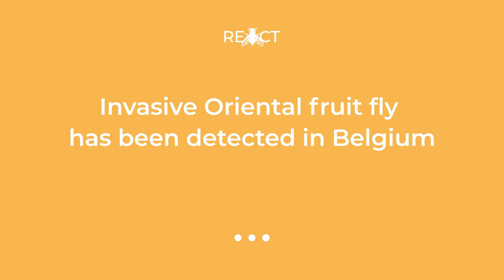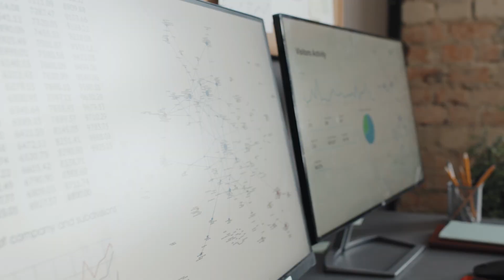Oriental fruit fly (Bactrocera dorsalis) detected in Belgium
Multiple detections of Bactrocera dorsalis in Belgium highlight the risk of exotic fruit fly invasions in Europe.

The EU funded REACT project is working on novel strategies to protect agriculture from invasive pest. It aims at developing novel strategies to protect European agriculture from invasive fruit fly species. At focus are two invasive pest species: Bactrocera dorsalis and Bactrocera zonata. Bactrocera dorsalis native to Asia, has rapidly invaded the entire continent of Africa in the beginning of the century.

Recently, flies of the species Bactrocera dorsalis (oriental fruit fly) were found in Belgium. In August 2023, an adult male was caught in a trap as part of an annual survey in an outdoor public market in the city center of Antwerp. Most likely, it escaped from a batch of imported exotic fruits. In September 2023, three adult males were caught: one in a public market in an urban area in the municipality of Anderlecht in the province of Brussels, one in an outdoor public market in a semi-urban area in the municipality of Courcelles in the Hainaut province, and one in Antwerp, only 5 km away from the first finding.

Experts of the Royal Museum for Central Africa in Tervuren, Belgium, a partner of the REACT consortium, were informed by the authorities:. Marc De Meyer, entomologist at the Royal Museum for Central Africa, confirmed the morphological identification of these specimens. Furthermore, by matching the genetic material of these flies to reference datasets, they concluded that it is unlikely that the flies share the same origin, suggesting independent introductions.

For fruit fly control, it is important to track the ways in which these agricultural pests spread. Analyses show that the insect species has spread from Asia across the African continent.

REACT unites 15 partner organisations from 8 countries and 3 continents. 17 research groups are collaborating to control the spread of pest insects using ecological methods. The long-term goal is to adapt Sterile Insect Techniques (SIT) for typical European agricultural structures - i.e. for the management of small cultivated areas. As an environmentally friendly alternative, SIT is intended to make its contribution to reducing the use of pesticides in Europe.